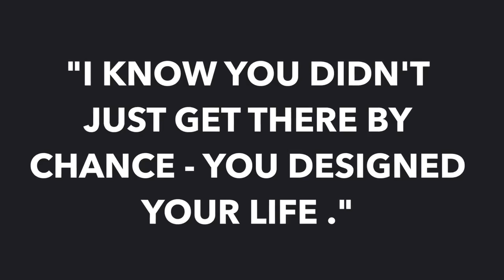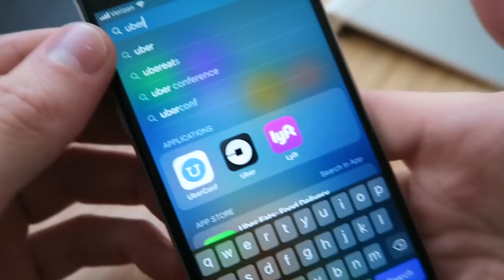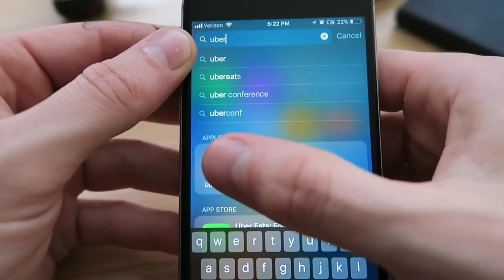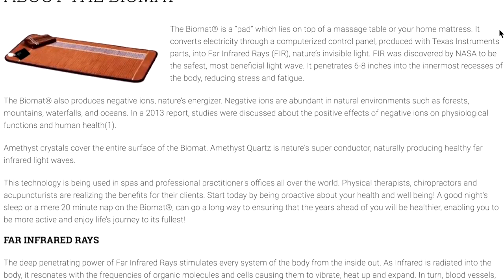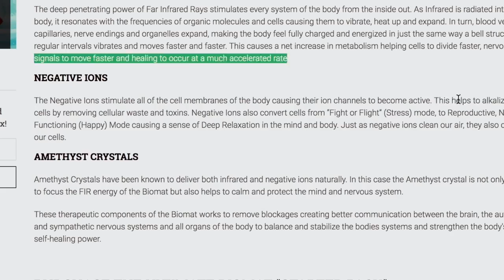How to Design Your Life || My Process For Achieving Goals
If you as an artists or label have seen your content on this channel and would like it removed.